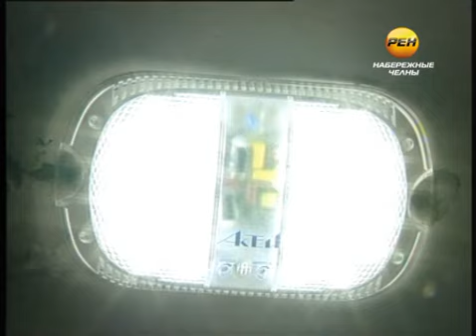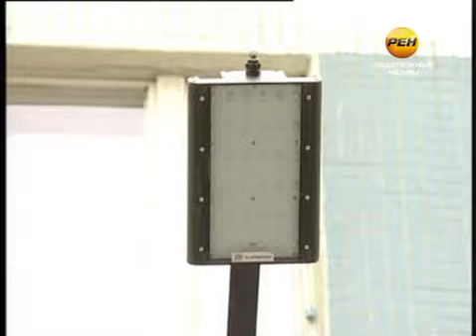В подъездах города появятся светодиоды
Одна из управляющих компаний города приступила к реализации нового проекта по энергосбережению. Долой лампочки накаливания, даешь светодиоды! Жильцы нескольких домов, что находятся в ведении «Ремжилстроя», уже ощутили, чем хороши полупроводники.